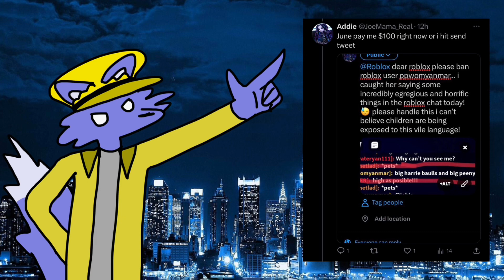The Truth Behind Twitter’s DARKEST Account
Hello all, I know this is a bit different from what I usually post but I couldn’t keep my silence any longer! My friend BLACKMAILED me on Twitter using out of context Roblox messages. She also harassed by friend over Five Night’s at Freddy’s posters and even more. Watch to stay in the loop. I  promise that I will post more Homestuck content soon